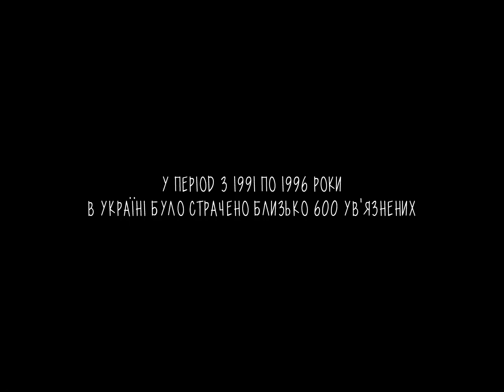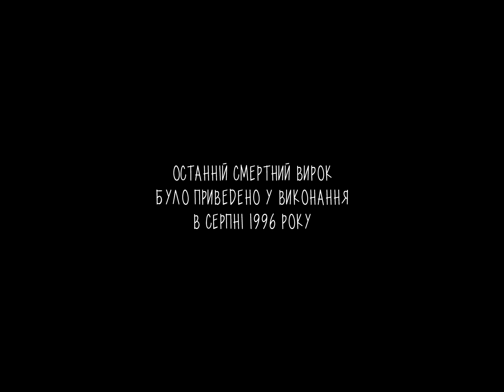Ля Палісіада [український трейлер]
Історія, натхненна естетикою 80-х та 90-х років минулого століття, розповість про події 1996 року, за кілька місяців до скасування мораторію на смертну кару. Події, які відбуваються у фільмі, за словами самого режисера, не претендують на історичну дійсність. Це радше стилізація того періоду, духу часу та повсякденного життя людей через знайомі образи та символи: кострубаті хутряні шапки, картаті спортивні костюми… Україна, 1996 рік. За 5 місяців до мораторію на смертну кару двоє старих друзів, детектив міліції та судовий психіатр, розслідують вбивство свого колеги. Колись давно вони обидва були закохані у вдову загиблого. Занурені в заплутану справу й давно забуті спогади, вони створюють майбутнє, в якому мають жити їхні діти, успадкувавши нереалізовані прагнення батьків.